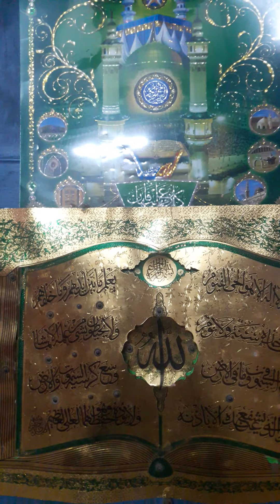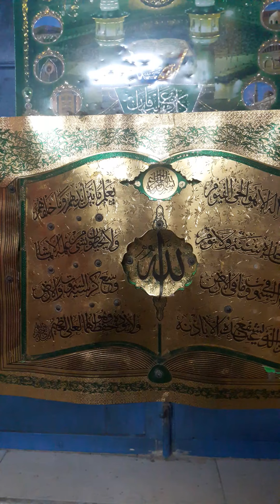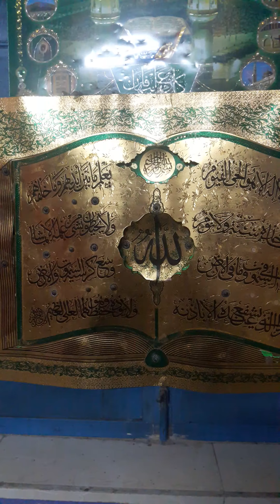SADA BAHAR DIN KI BAATEIN